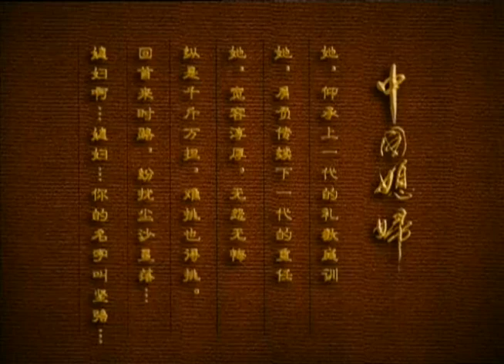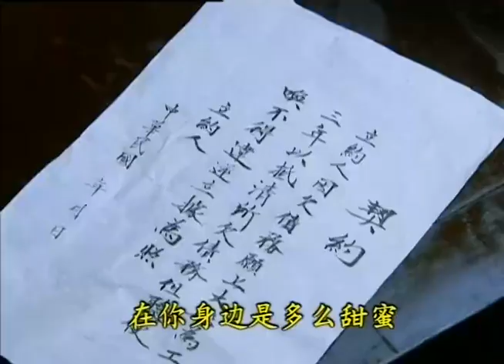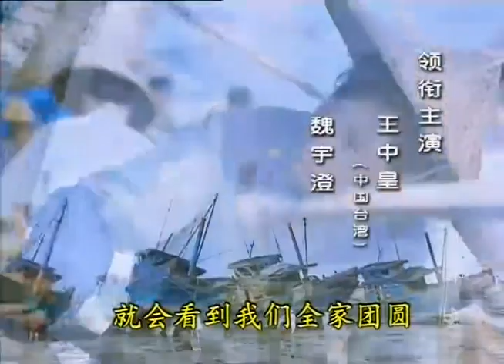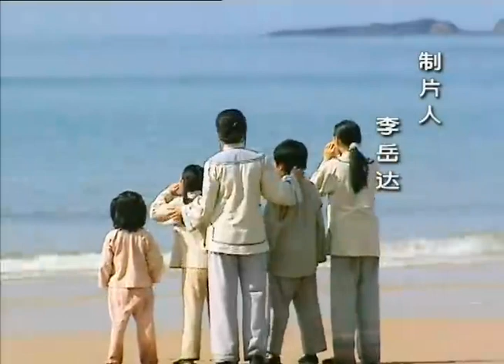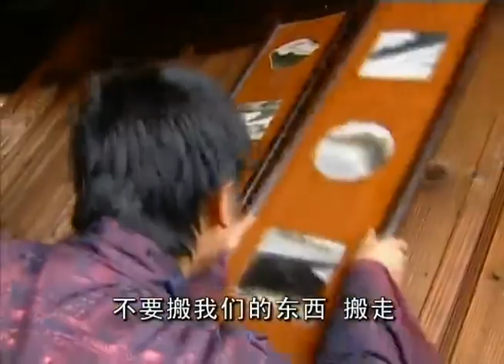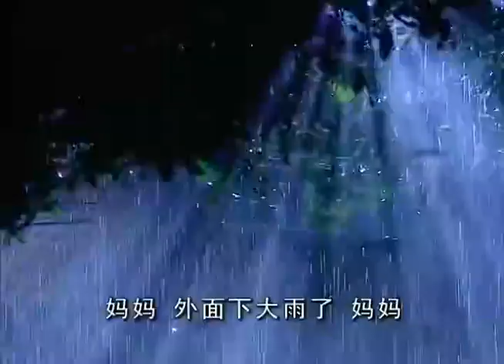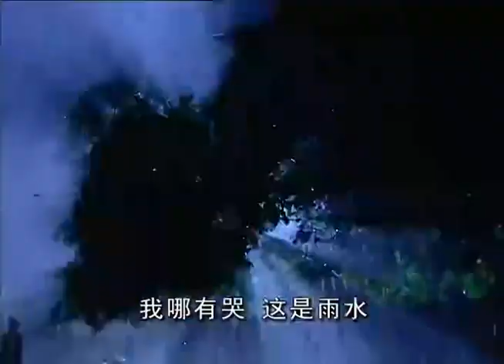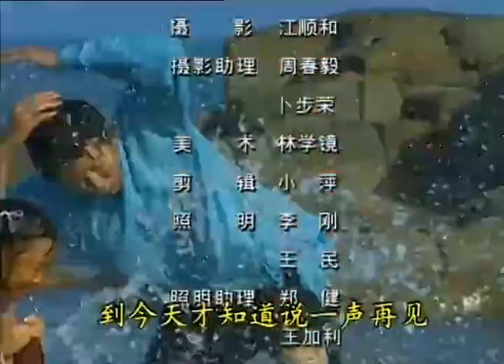我愛我夫我愛子 标清5